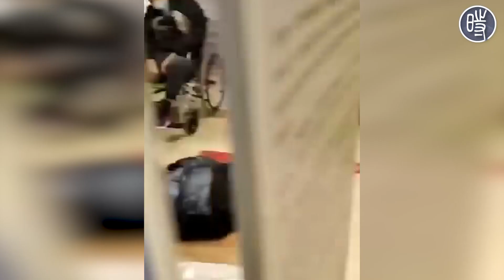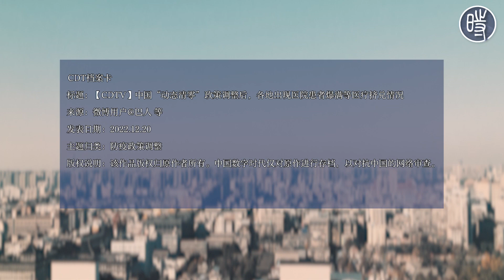【CDTV】中国“动态清零”政策调整后，各地出现医院患者爆满等医疗挤兑情况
“新十条”发布后，中国各地在无预警、无准备的情况下迅速取消此前实行三年的“动态清零”极端防疫措施。

然而，一夜之间的政策转变立即导致中国各地疫情爆发，各地医院、诊所均出现就诊爆满等情况。